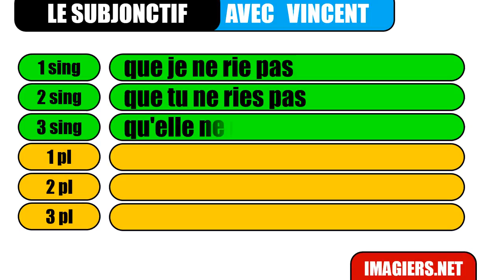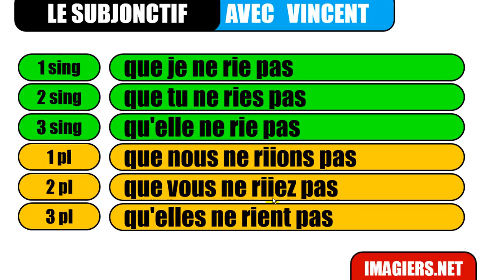Französisch lernen # Le subjonctif # rire